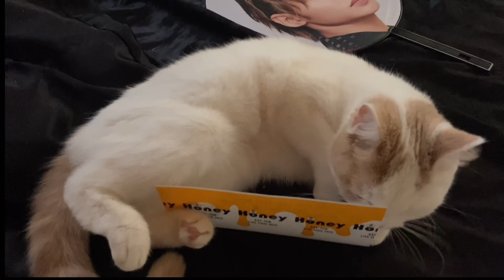Trouble Cat is a J-Pop fangirl | オタク猫ちゃん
Meet Trouble Cat, the adorable feline taking part in the world of J-Pop fandom. Watch this mischievous kitty on a playful adventure as it curiously explores and interacts with her cherished collection, making every moment irresistibly cute. Get ready for a dose of heartwarming moments – click play and let Trouble Cat enchant you with her adorable escapades!